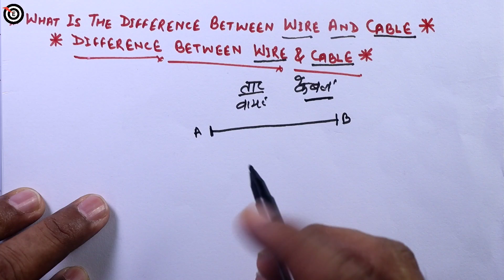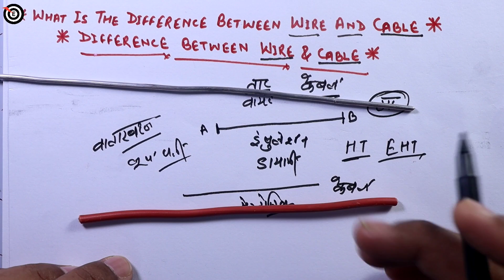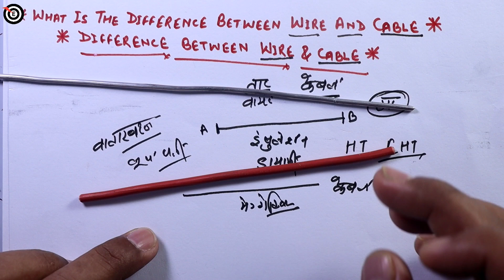What is the difference between wire and cable? |target electrician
What is the difference between wire and cable? - Difference between Wire & Cable - Difference between Wire and Cable - What is different between wire and cable - How many types of wire and cable are there - target electrician

दोस्तों मेरा नाम R.k.Srivastav है आपका स्वागत करता हूं आपके ही चैनल "टारगेट इलेक्ट्रिशियन" में |

Dosto aj ke is video me maine What is the difference between wire and cable?,Difference between Wire & Cable, cable aur wire me keya difference hota hai aur kuch extra knowledge bhi diya hai ex- Do cable wires carry electricity,What is the basic difference between wires and cables,What is difference between wire and cable,wire and cable difference,difference between wire and cable pdf mughe visvas hai ki apko ye video jarur help karega aur pasand ayega.
Thanks

Solved query :-
1- What is the difference between wire and cable?
2- Difference between Wire & Cable
3- different between wire and cable
4- wire and cable difference in hindi
5- what are the different type of wires and cables
6- wire and cable difference in Hindi
7- difference between wire and conductor
8- difference between cable and conductor?
9- difference between electrical conductor and wire
10- difference between wire conductor and cable
11- taar or cable me kya antar hai
12- who is better wire or cable in hindi